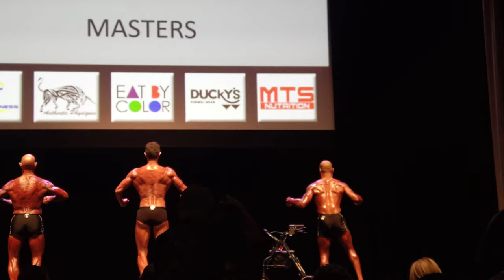OCB Master's Classic